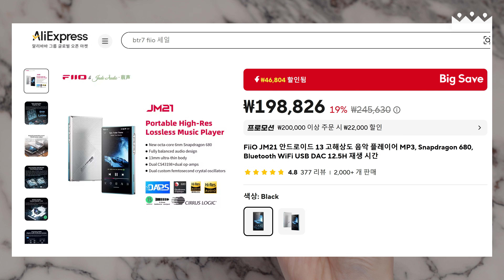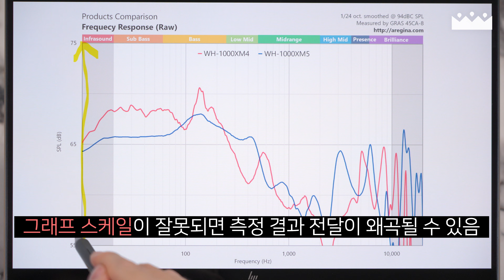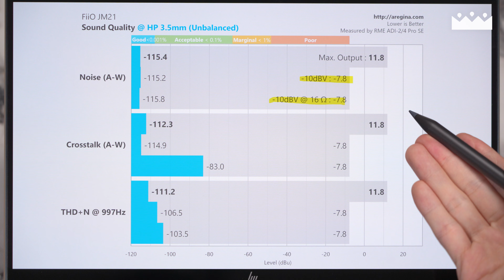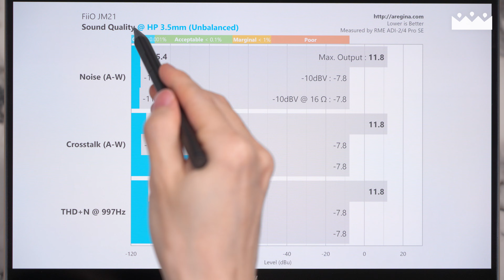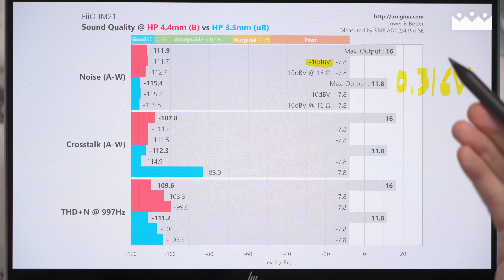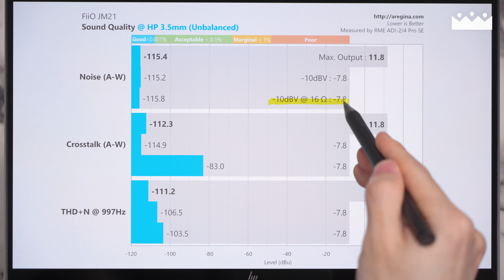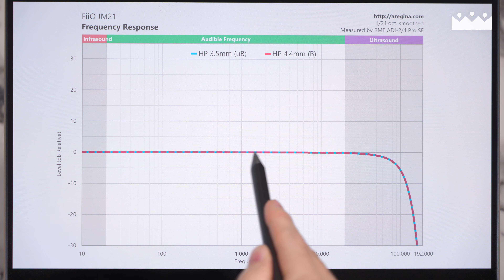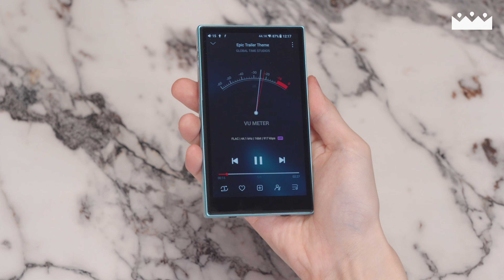【EN SUB】 FiiO JM21 DAP Measurement Review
These days, just making a DAP is an overwhelming thank you.

INDEX
0:00 Introduction
1:13 New Data Expression
4:19 Data vs Output
5:56 Frequency Response
6:59Verdict

BGM